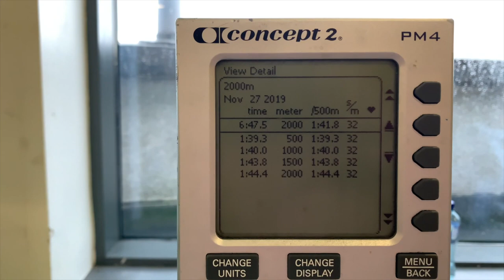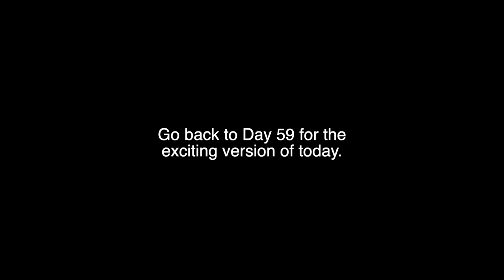2k Baseline Test | Day 331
Went 6:47. PB is 6:37. Just glad I didn't go 7:10... hate that time.

Pretty underwhelming 2k test. Definitely know there's a PB easily in there but didn't have the leg power today for some reason. Will need to take another look at that.

CURRENT GEAR
► Main Camera - iPhone Xs
► Main Mic - Rode Video Micro Me L
► DSLR - Canon EOS Rebel T5i
► DSLR Mic - Rode Video Micro
► Lens 1 - Canon EFS 18-55mm
► Lens 2 - Canon EFS 55-250mm
► Action Cam - GoPro Hero 7 Black
► Action Mount - GoPro Handlebar mount
► Drone - DJI Mavic Air
► Drone ND Filters - Neewer Filters-6 Pack
► Computer - Macbook Pro 2014